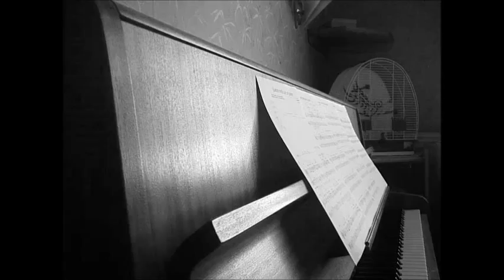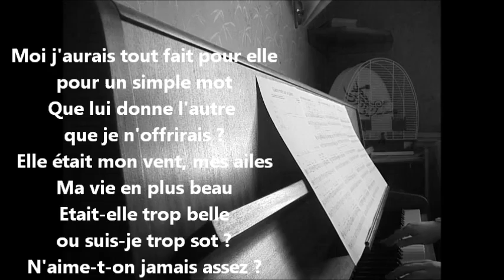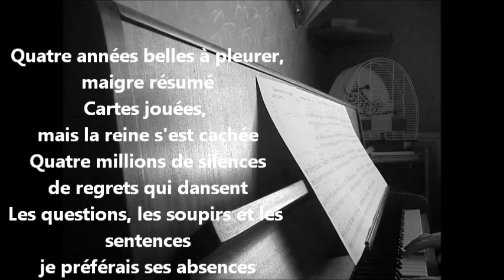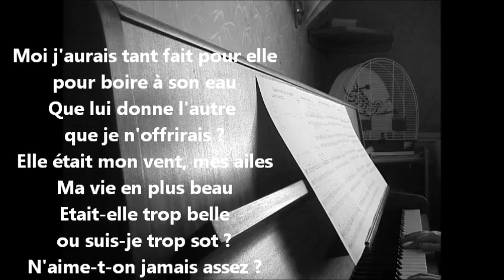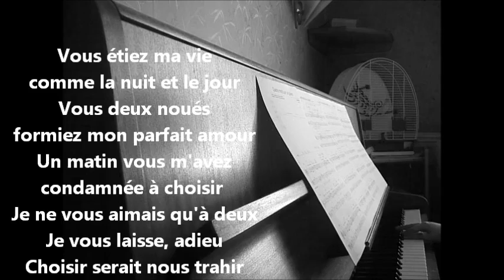Patrick Fiori & Jean Jacques Goldman - Quatre mots sur un piano piano cover + paroles